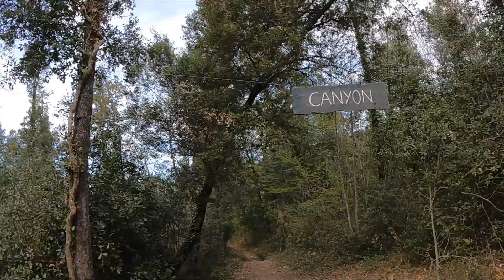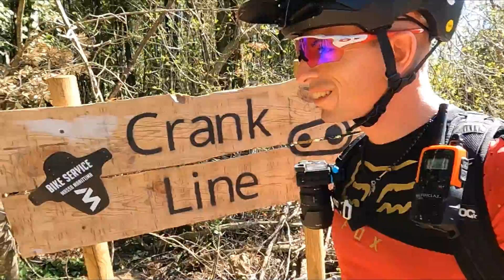MASSA MARITTIMA DREAM LINE nei TRAIL di THE TRAIL BROTHERS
Massa Marittima è una piccola e splendida città d'arte della Maremma, tra le più belle cittadine medievali della Toscana, situata tra le colline metallifere a 400 metri sul livello del mare, e distante da quest'ultimo circa 20 km.

Oggi Massa Marittima è una importante meta turistica della Maremma, passeggiando nel borgo tra gli edifici storici si aprono stupendi panorami sulla campagna e fino al mare, è inoltre conosciuta per i suoi prodotti tipici, insieme all'ottimo vino Monteregio di Massa Marittima, troviamo eccellenti oli e dolci.

Proprio qui abbiamo deciso di proporvi uno dei nostri Tour all mountain più esclusivi, dove ci vedrà impegnati su Trail enduristici splendidi!

Un weekend adrenalinico e divertente con 1° Giorno Tour pedalato, mentre il 2° Giorno risalite con shuttle e pranzo in cima al Monte Arsenti

Ringraziamo tantissimo il BIKE SERVICE di Massa Marittima per il supporto che ci danno, siamo contentissimi di aver stretto una collaborazione con loro!